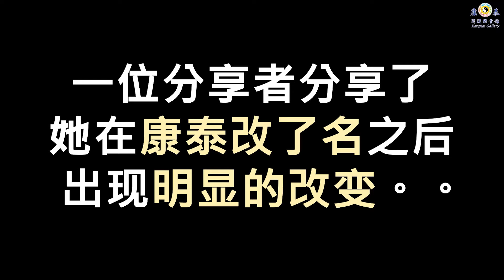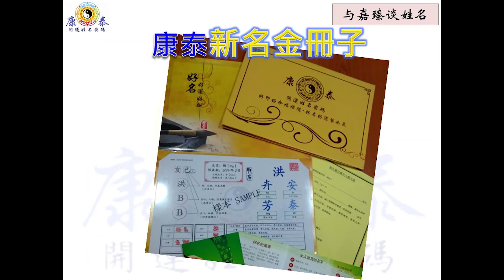【大众分享】王彦谊取名分享【康泰开运能量馆】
王彦谊，年約40歲～

她2012年取名后，分享了
自己的改变，和女儿关系更加亲近和谐！
而女兒及侄兒取名後的
也都有好的转变和开始！

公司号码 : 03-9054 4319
地址 : 2-2, Jalan Tasik Utama 5, Sungai Besi, Kuala Lumpur